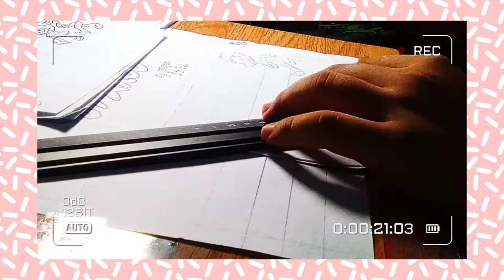animation with hand drawing (not done..yet)